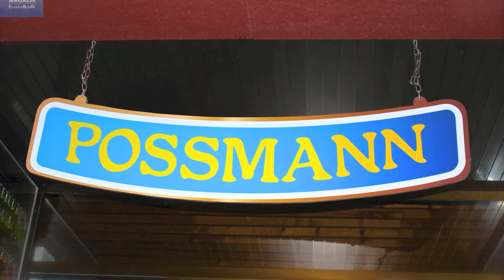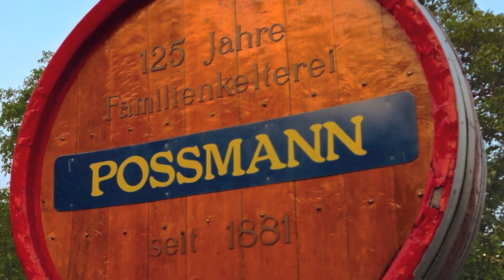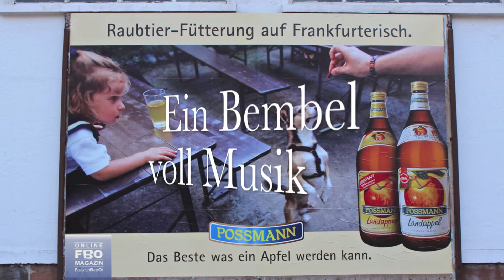Possmanns Bembel voll Musik 2013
Die Frankfurter Kelterei Possmann hatte am Samstag zum Openair Konzert "Ein Bembel voll Musik" eingeladen.

Ein bisschen "Blauer Bock" mit Äppelwoi, Musik und hessichen spezialitäten wurde den Gästen Geboten.

Wir hatten einen tollen Abend, vielen Dank!